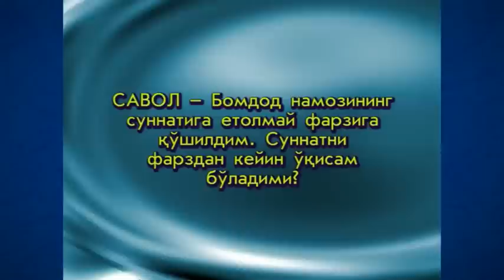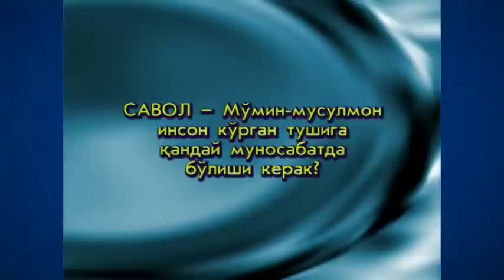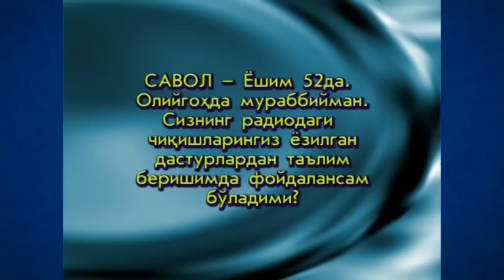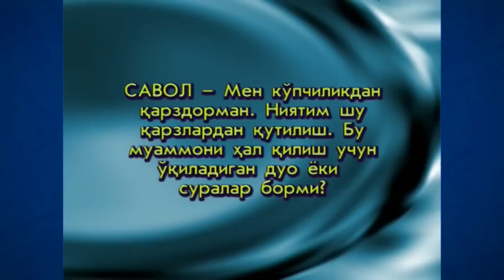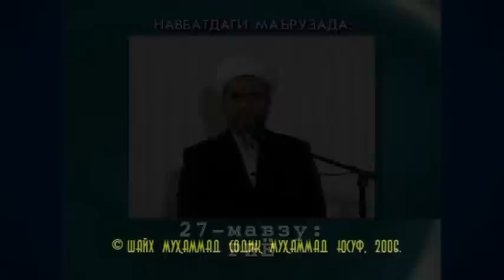26. Bid'at (Ramazon 2006) «Ruhiy tarbiya» | Бидъат (Рамазон 2006) «Руҳий тарбия»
26. Bid'at (Ramazon 2006) «Ruhiy tarbiya»

Maʼlumingizkim, fazilatli shayx Muhammad Sodiq Muhammad Yusuf hazratlari muborak Ramazon kunlarida «Ruhiy tarbiya» suhbatlari olib borganlar. Mazkur suhbatlarda «Ruhiy tarbiya» kitobiga oid mavzular bo‘yicha maʼruzalar tinglangan. Eʼtiboringizga havola qilinayotgan videoda ushbu kitobning “Poklanish” deb nomlangan birinchi juziga oid «Bid'at» mavzusida suhbat olib borilgan.